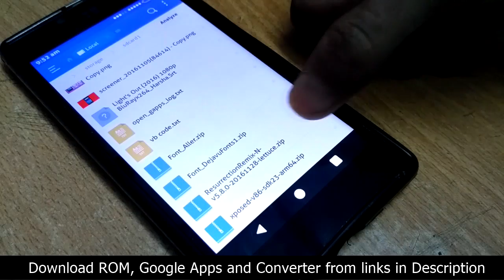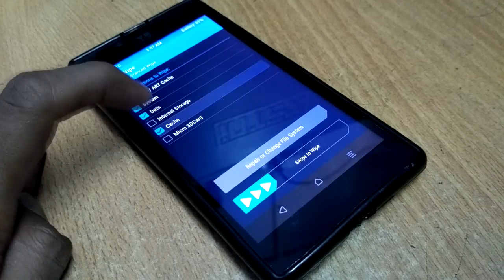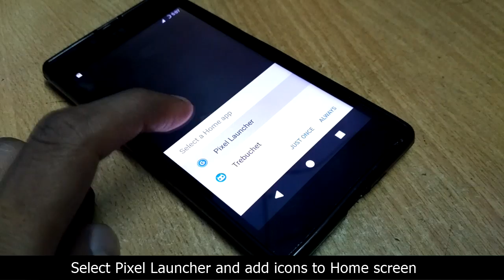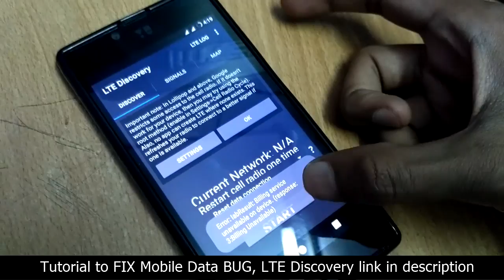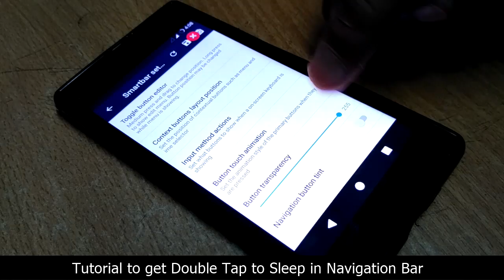Best Android 7.1 ROM for Yu Yuphoria and How to Install it | Fix Data Bug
This video is for people who wanna try the latest android version on their Yuphoria phones. It is simple as installing any 64 BIT rom.

Requirements :-